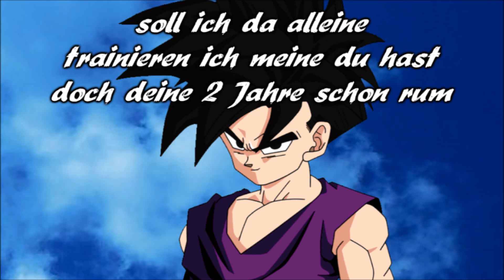Dragonball Twist Folge 25 Piccolo wieder als Son Gohans Meister